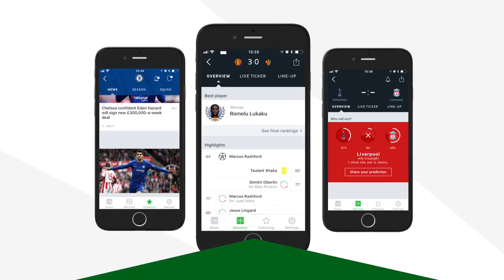JULY 2018 • Top 30 Goals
July 2018 • Top 30 Goals ft. Kylian Mbappe, Xherdan Shaqiri, Kevin De Bruyne, Pierre-Emerick Aubameyang, Denis Cheryshev etc. If you enjoyed the video, give it a thumbs up and subscribe for new videos!

• JBB 2014 Qualifikation - Das K-Element (prod. by Digital Drama)

• Arkana - Ein Sof

Best Regards,
Alexander Veresha